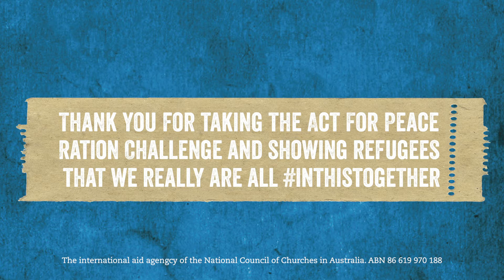A special Father's Day message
This father's day, we have a special message for the dads around the world who are protecting their kids from the horrors of war.